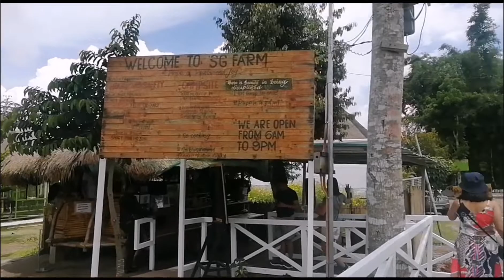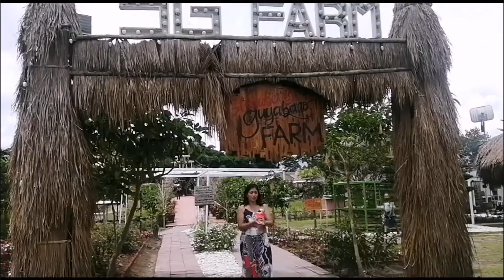Rest and Recreation @ SG Farm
Lhan Bezzy Channel with SRCCMSTHS teachers @ SG Farm